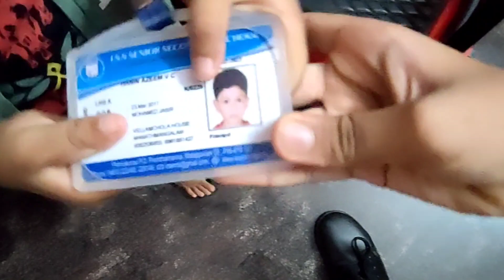ഹാനിന്റെ first day in school /minnus world